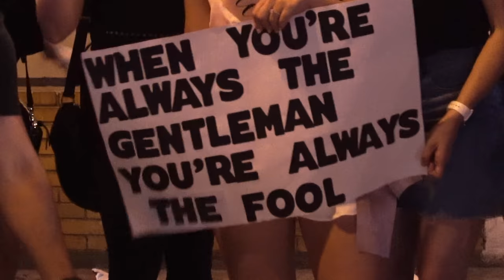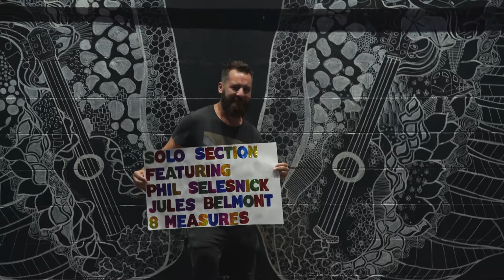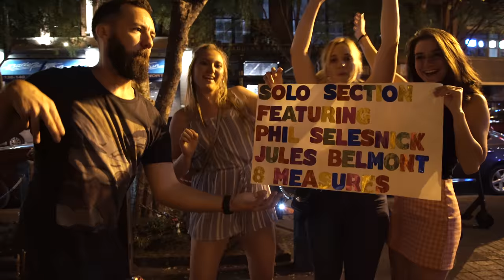Ross Livermore | Always the Gentleman, Always the Fool Official Music Video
Sheetz Multi Media (2019)
Directed By: Sean Sheetz

Recorded at Pentavarit Studios Nashville, TN
Engineered by: Bobby Holland
Mixed by: Danielle Warman
Mastered by: Alex DeTurk
Written by: Ross Livermore, J.C Anderson, and John Fox

Drums: Paul Dumas
Keys: Phil Selesnick
Bass: Caleb Hooper
Guitar: Jules Belmont
Backing Vocals: John Fox ad J.C Anderson

Lyrics:
Its always the gentleman who treasures a lady
So why do I always end up being the fool
This lonely heart cant mend with out you baby
Guess your not looking for a man who plays by the rules

 Never thought this love was a loosing game
 Such a shame I’ve known a heart so cruel
 When your always the Gentleman, You’re always the fool

It’s the good man who gives his heart for the breaking
And the better man knows when its time to pack up and leave
So woman can you tell me what its like to do all the taking
Does it make you proud to wear a crown that no one can see

 Guess I didn’t know what to do or who to blame